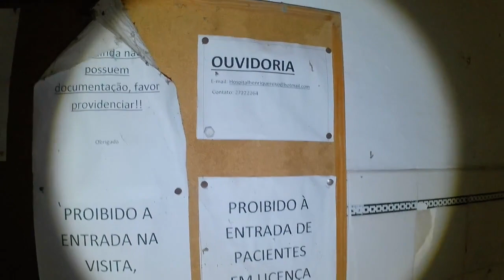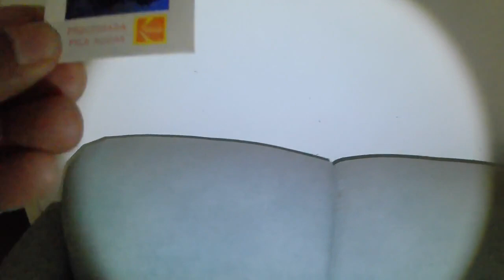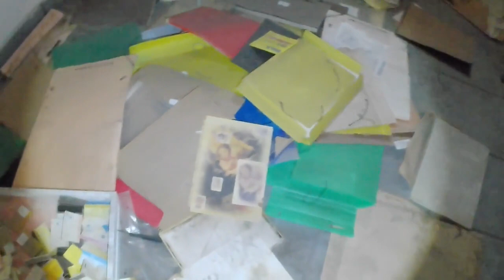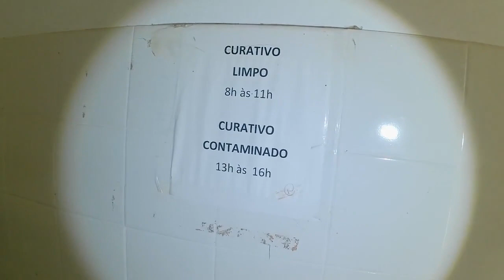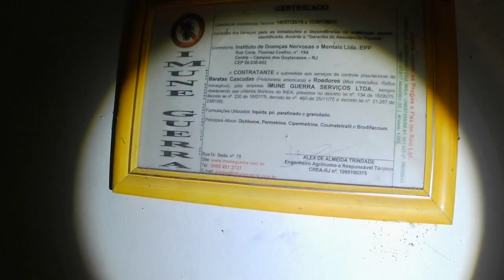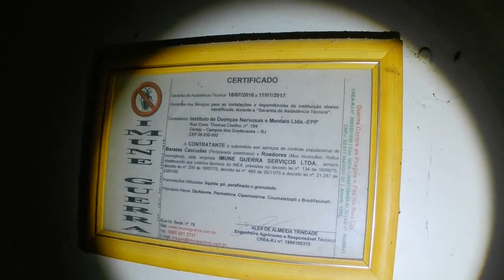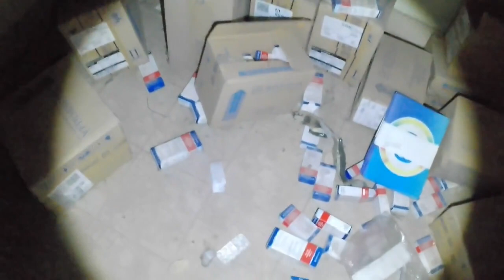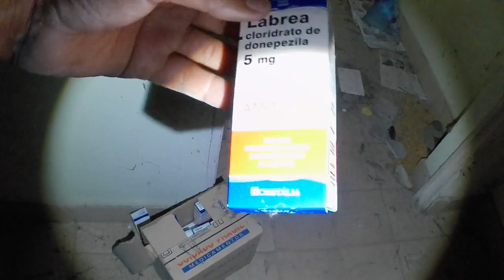ENCONTREI ESTE HOSPITAL PSIQUIÁTRICO ABANDONADO 1° PARTE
OLÁ PESSOAL. FIZ UMA EXPLORAÇÃO NESTE HOSPITAL PSIQUIÁTRICO, QUE FECHOU AS PORTAS EM 2017 DEVIDO A LEI DA REFORMA PSIQUIÁTRICA, QUE ACABA COM OS HOSPITAIS.

VAMOS PARA MAIS UMA AVENTURA

"O CANAL FABRÍCIO SB NÃO PRATICA E NÃO INCENTIVA VANDALISMO. A MISSÃO DO CANAL É SIMPLESMENTE MOSTRAR COMO ESTÁ O LOCAL E IR EMBORA. NÃO LEVO NADA DO LOCAL. TUDO FICA COMO ESTÁ."